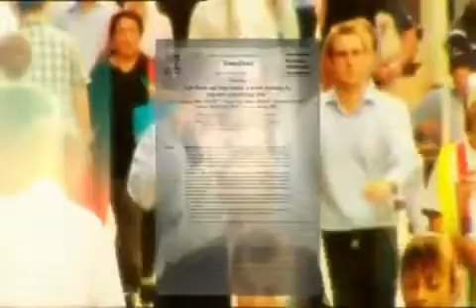Cell Phones and Brain Cancer Study